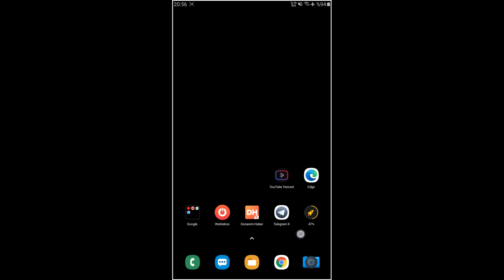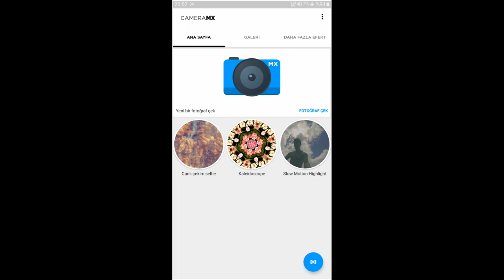Galaxy Note5 Floyd v5.1 Rom Fortnite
Sedece otomatik parlaklığı devre dışı bırakın..